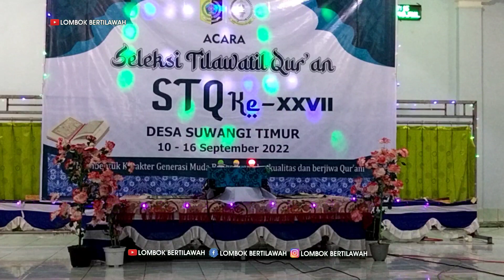Tampil Perdana Qori'ah Gol Dewasa Putri Memukau Dewan Juri Dengan Suara Merdunya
Seleksi Tilawatil Qur'an (STQ) Cabang Tilawah Gol Dewasa Putri Perwakilan Musholla Al - Afwan

Lombok Bertilawah
Berisikan Dokumentasi Seni Baca Irama Al Qur’an / Tilawah Al-Qur'an, Murottal Al-Qur'an, Sholawatan, Azan, Hafiz & Hafizah, Qori & Qoriah terbaik Indonesia Nasional maupun Internasional.
Semoga Menjadi Memotivasi  & Pembelajaran bagi kita semua dalam Seni Baca Irama Al Qur’an / Tilawah Al-Qur'an.